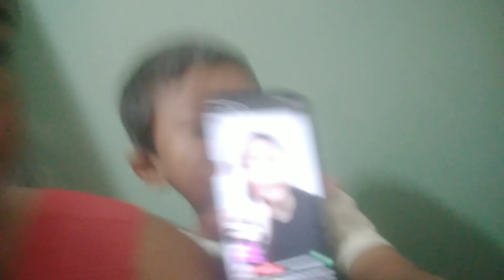Husband gwbrab lwmjadwng, hijrapwrkwo mitiyamwn ag jwbwr okragwja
doctor enjection
doctor treatment